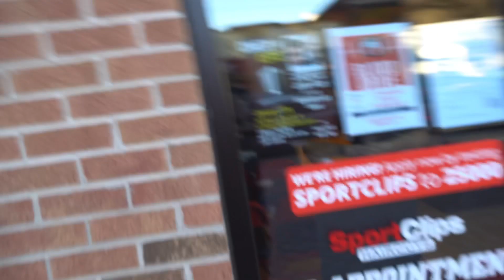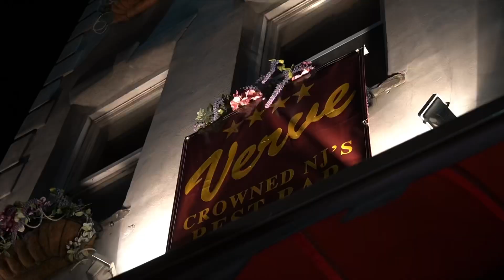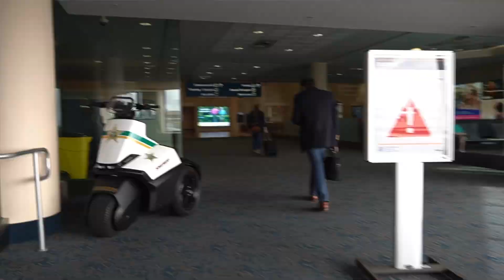NJ NIGHTS S:2 EP:3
This trip was amazing but i had a cold so i couldn’t decided weather it was fun weather or not lol. Had a great time performing in jersey. that rental was amazing but shouldn’t be up there with all those turns!!! Couldn’t let it rip at all (insert sad face) hope you enjoy